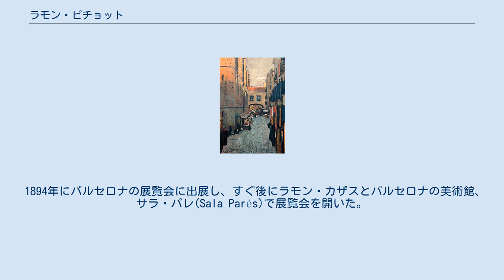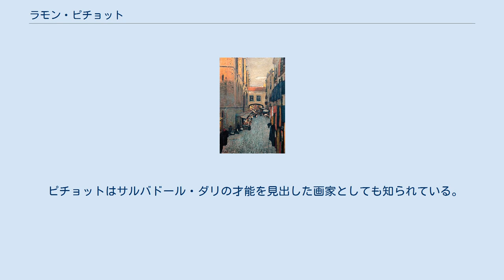ラモン・ピチョット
ラモン・ピチョット（Ramon Pichot i Gironès 、カタルーニャ語発音: [ rəˈmom piˈtʃɔt ]、1872年8月9日 - 1925年3月1日）はスペイン、カタルーニャの画家である。
 バルセロナに生まれた。
イシドラ・ノネイらの若いバルセロナの画家たちによって1893年に作られ1896年まで続いた美術家グループ、「Colla del Safrà（サフラン色の会）」で活動した。
 1894年にバルセロナの展覧会に出展し、すぐ後にラモン・カザスとバルセロナの美術館、サラ・パレ(Sala Parés)で展覧会を開いた。
1899年にバルセロナのカフェ「四匹の猫」で開いた展覧会などで高い評価を得た。
 パリに移り、スペインの風物を描いてパリでも人気を得た。
1900年に友人だったパブロ・ピカソもパリを訪れるようになった。
1902年にベルト・ヴェイユ(Berthe Weill)の画廊で個展を開き、アンデパンダン展やサロン・ドートンヌに出展した。
 1908年に絵のモデルとしてや様々な画家との関係で有名だったジャーメイン・ガルガロと結婚した。
モンマルトルのピカソらの集合アトリエ「洗濯船」の近くのメゾンローズとして知られる家にスタジオを開き、ジャーメインは1階で小さなビストロを経営した。
 第一次世界大戦がはじまるとスペインに帰国したが、その後もしばしばパリを訪れ、1925年にパリ滞在中に亡くなった。
 ピチョットはサルバドール・ダリの才能を見出した画家としても知られている。
1914年に別荘のあるカダケスで10歳のダリと知り合い、この出会いはダリの画家としての出発点となった。